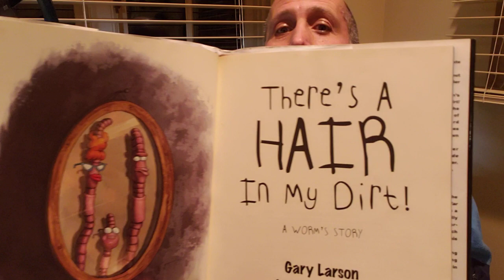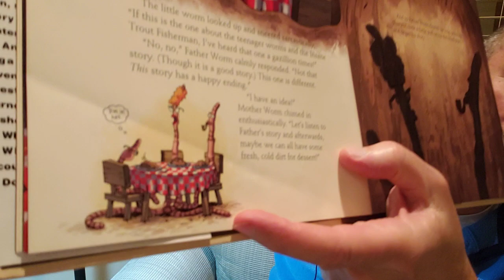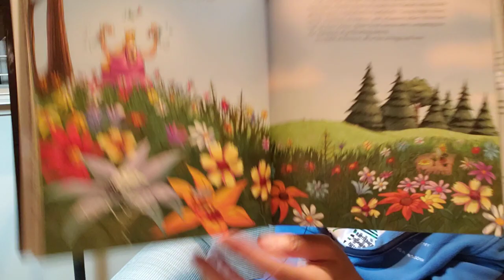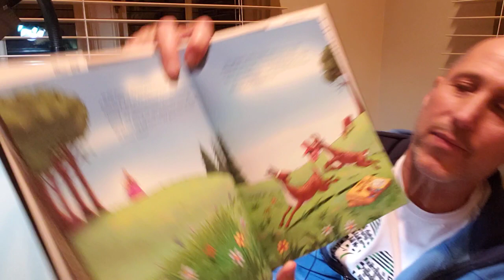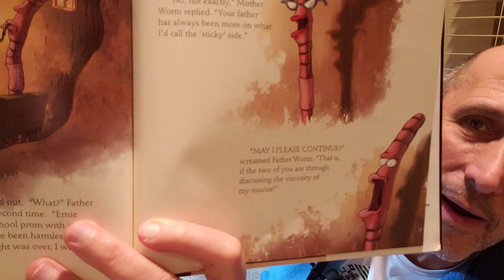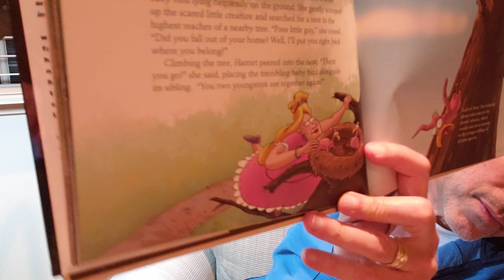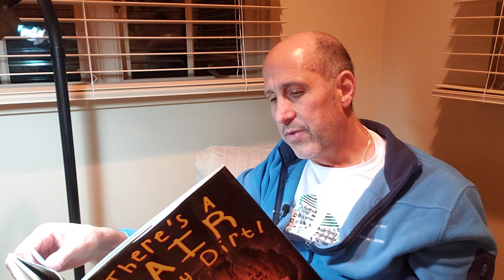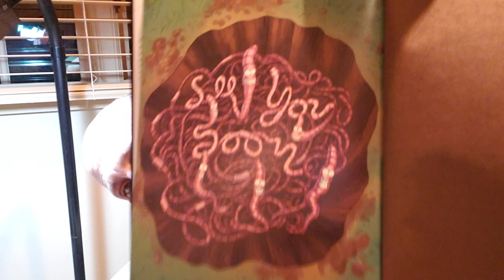There's a Hair in my Dirt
Zee reads